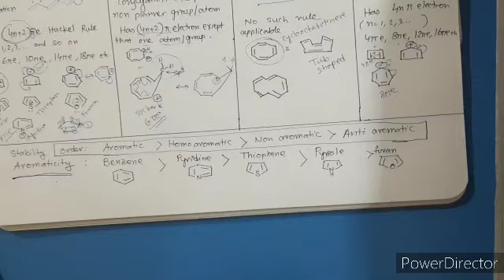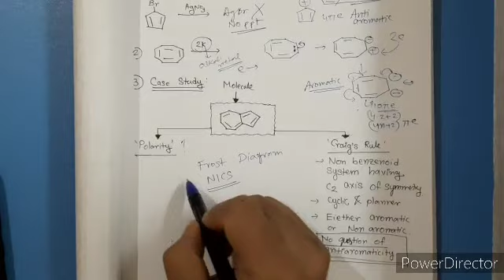AROMATICITY ( AROMATIC/HOMOAROMATIC/NONAROMATIC/ANTIAROMATIC) | CSIR NET|GATE|BARC|NTPC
Determine aromaticity and classify different cyclic conjugated polyenes according to aromaticity.Remember the sequence of aromaticity of some known molecules with a super trick